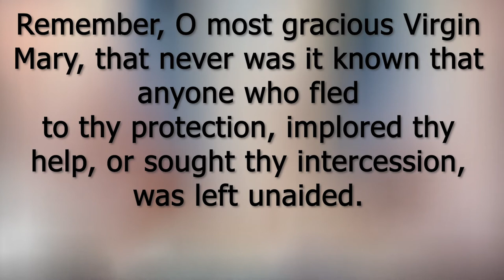MEMORARE (PRAYER OF ST.BERNARD TO THE VIRGIN MARY) | Christian Prayers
MEMORARE
Remember, O most gracious Virgin Mary, that never was it known that anyone who fled to thy protection, implored thy help, or sought thy intercession, was left unaided. Inspired with this confidence, I fly to thee, O Virgin of Virgins, my Mother, to thee I come, before thee I stand, sinful and sorrowful, O Mother of the word Incarnate, despise not my petitions, but in thy mercy, hear and answer me. Amen.

We believe that God’s truth should be available to everyone. Thus, a vision of accessible prayers inspires and drives us to help people around the world know God and better understand the Christian faith.

We believe that there is one God, eternally existing in three persons: the Father, the Son, and the Holy Spirit.

We believe that the Bible is God's written revelation to man and that it is verbally inspired, authoritative, and without error in the original manuscripts.

We believe in the deity of Jesus Christ, His virgin birth, sinless life, miracles, death on the cross to provide for our redemption, bodily resurrection and ascension into heaven, present ministry of intercession for us, and His return to earth in power and glory.

We believe in the personality and deity of the Holy Spirit, that He performs the miracle of the new birth in an unbeliever and indwells believers, enabling them to live a godly life.

We believe that man was created in the image of God, but because of sin, was alienated from God. That alienation can be removed only by accepting through faith God's gift of salvation which was made possible by Christ's death.

Christian Manifesto is a non-profit channel that makes videos of prayer for free. If you would like to donate to this ministry click this link. Any amount is most thankful.